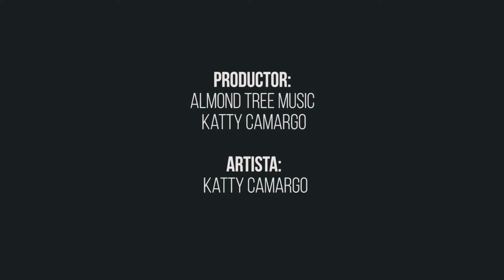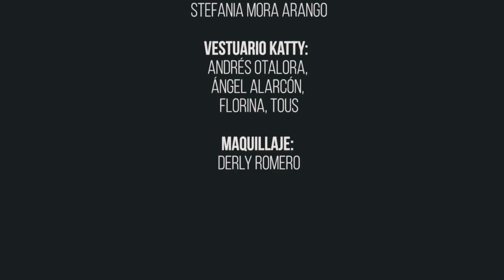Katty Camargo - La Belleza de Jesús (Concierto En Línea)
Video de "Inconmovible" Katty Camargo en Concierto - En Línea. Realizado vía streaming el 4 jun 2022 por Almond Tree Music.